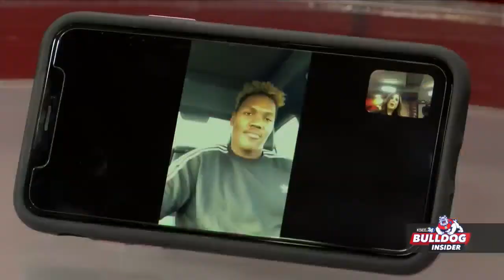Mykal Walker BI twitter